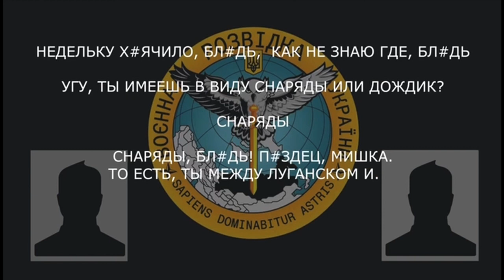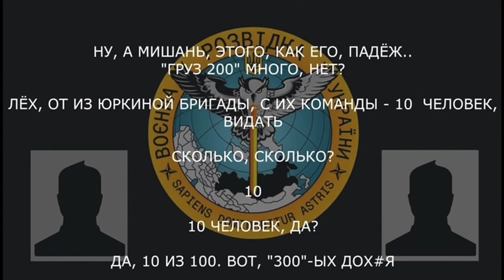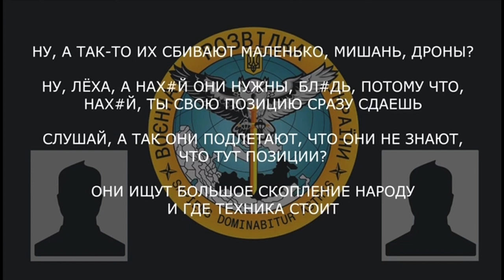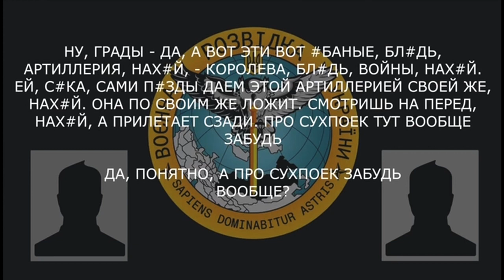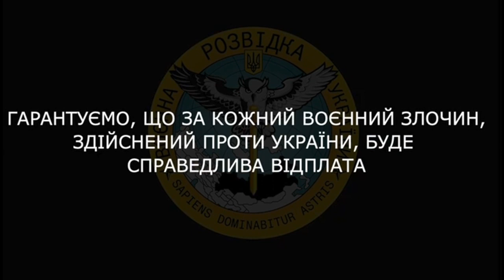«Им пох#ю на эту зиму! У них и тепляки, и ночники, нах#й, а у нас них#я»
Військовослужбовець рф обговорює ситуацію на фронті та безперспективність подальших воєнних дій армії рф в Україні.